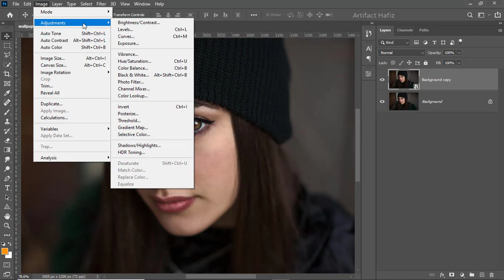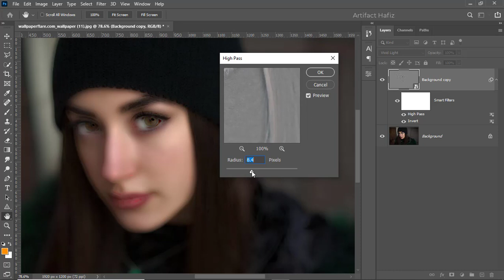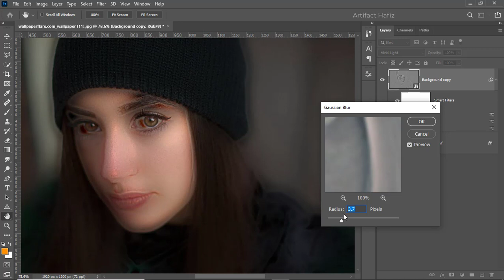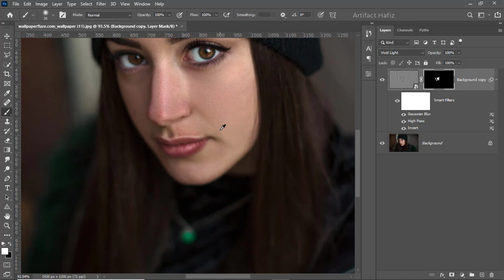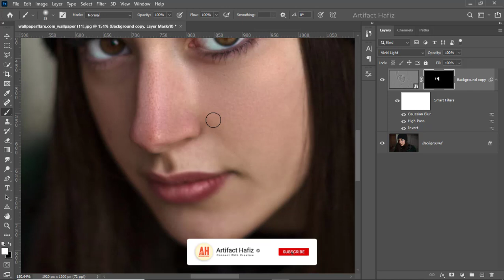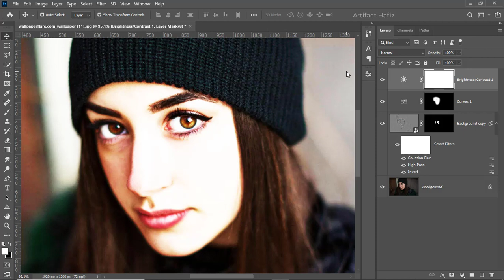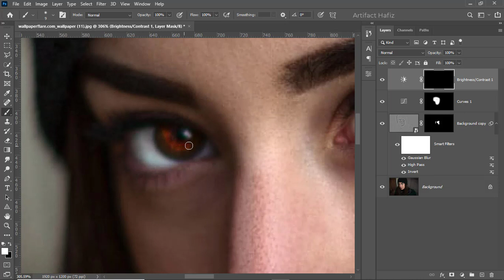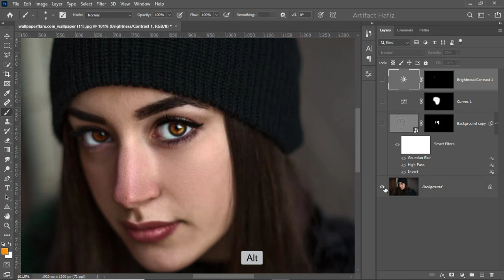Best Skin Retouching Technique With Skin Details - Photoshop Tutorial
Hello Viewers,
Here I will show the Best Skin Retouching Technique With Skin Details - Photoshop Tutorial.

Skype: rakibhafiz
Follow me on